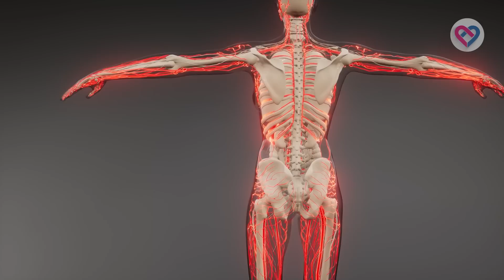¿Por qué perdonar y ser libre es tan poderoso? 7 ventajas poco obvias de perdonar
¿Por qué perdonar es tan poderoso 7 ventajas poco obvias de perdonar.

Cuando perdonas, te estás haciendo un enorme favor a ti mismo, porque además de los increíbles beneficios que te aporta este acto que depende de tu decisión, albergar rencores te expone a una serie de peligros que podrían poner en jaque tu salud física y emocional. ¡Descúbrelos a continuación!